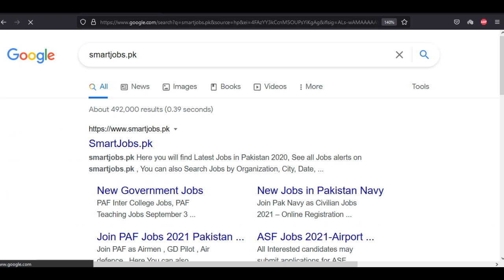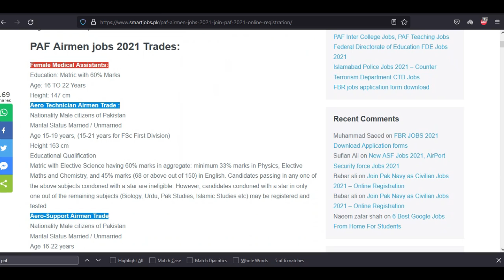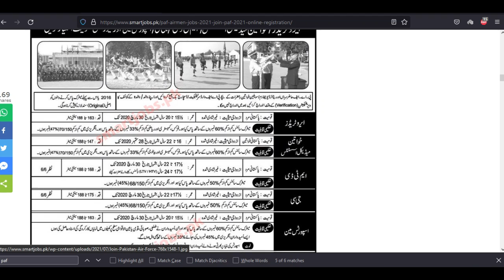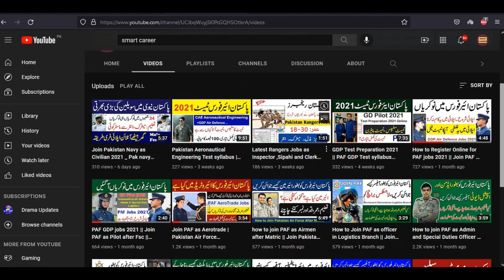Pakistan Air Force Jobs 2021 || PAF Airmen Jobs 2021 || Join paf as airmen aerotrade FMA